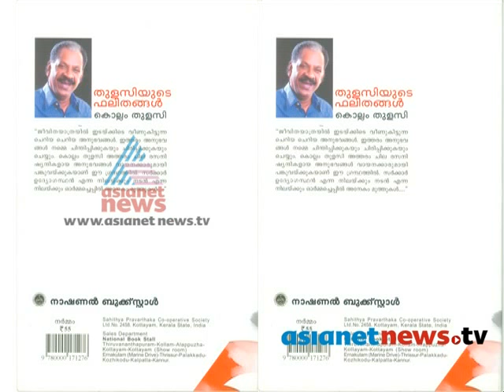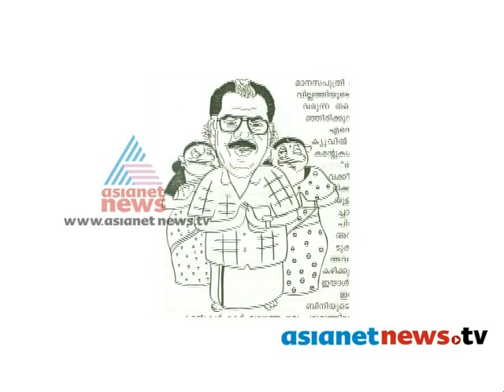Actor Kollam Thulasi on On Record 21st Aug 2013 Part 1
Actor Kollam Thulasi on On Record
Anchor: TN Gopakumar